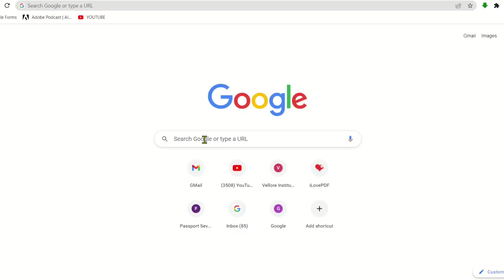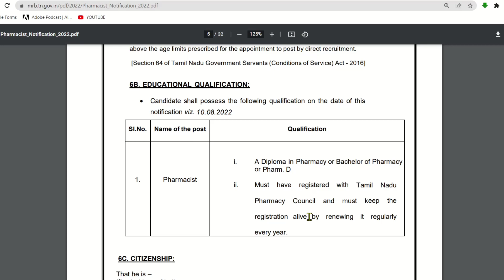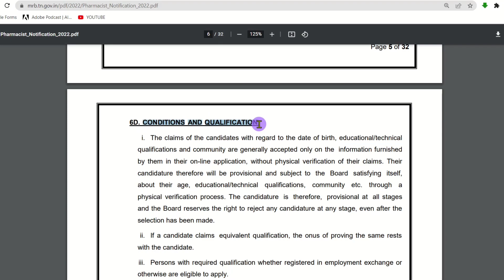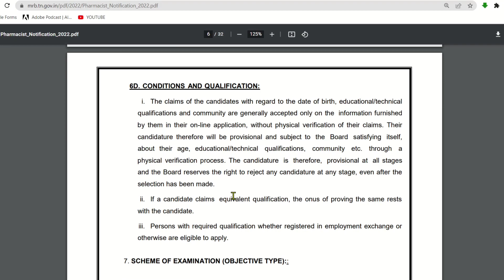என்ன Qualification வேணும்? | MRB EXAM 2023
Qualification Details | MRB PHARMACIST EXAM 2023

1. Pharmacology
2. Human Anatomy and Physiology